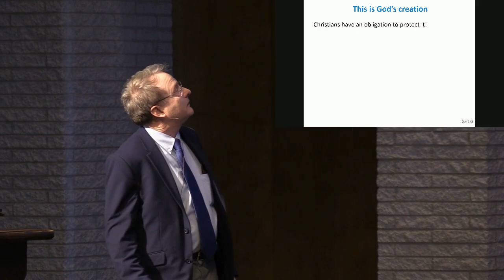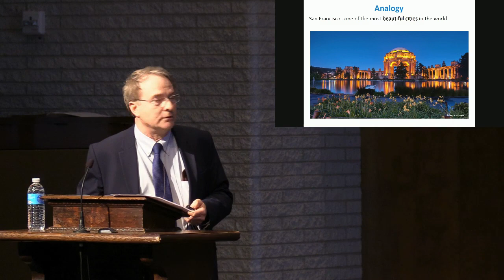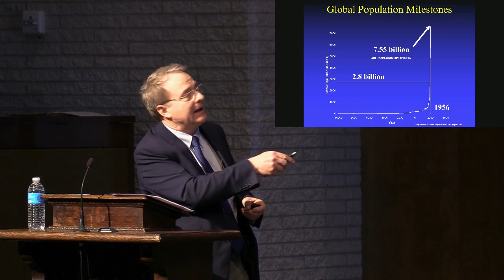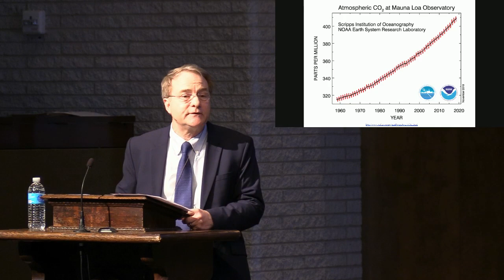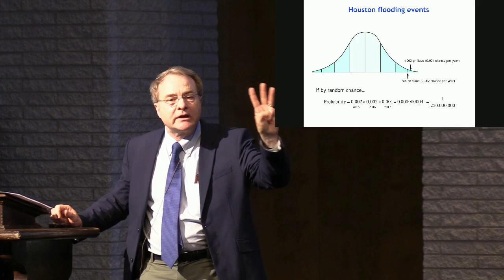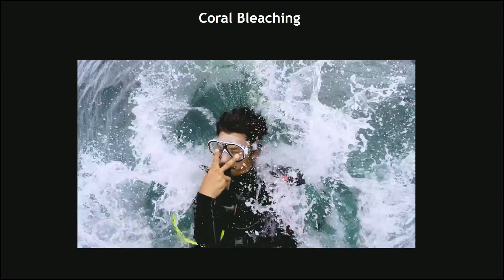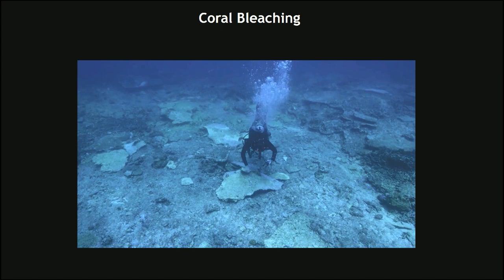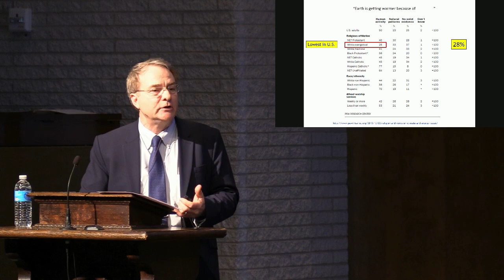Climate Change and the Christian Ethic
Dr. Mark Holtzapple | Professor of Chemical Engineering | Texas A&M | College Station, TX